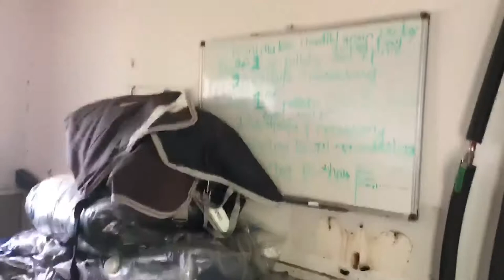Moving Our Horses To College! | Twice The Fun Eventing Vlog Three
Welcome! This vlog is unfortunately a few weeks late, but it's long enough to make up for it, we promise! In this video, we pack and move our wonderful horses to college with us, give a mini barn tour, and update you on everything going on with college, cars, life, and of course ponies!